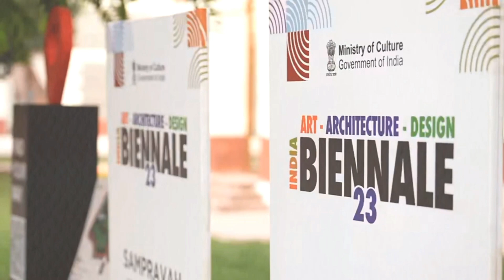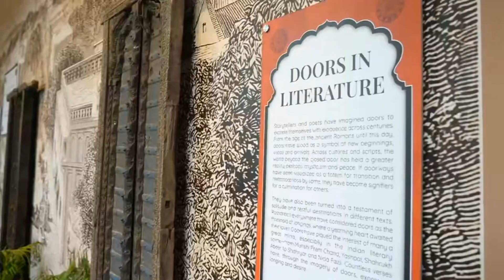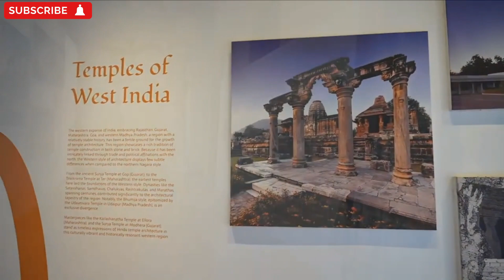IAADB 2023 | From Red Fort to Aatmanirbhar Bharat Centre | Inside the India's First Biennale 2023